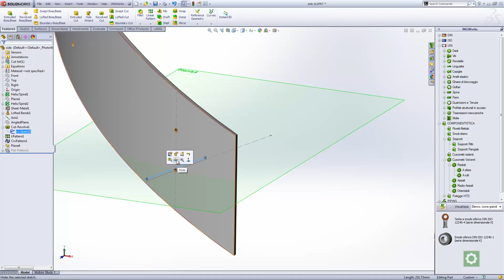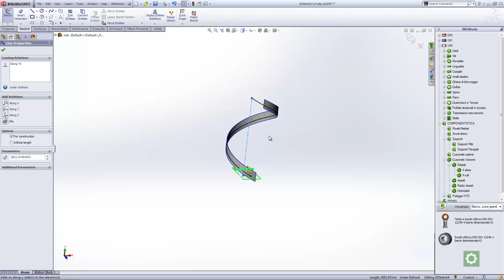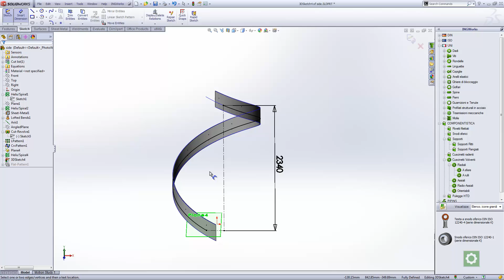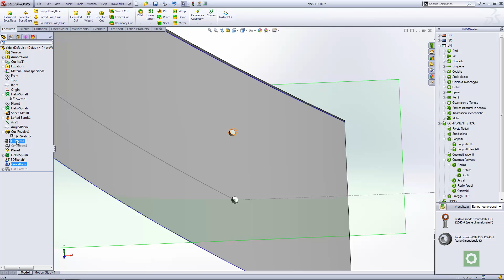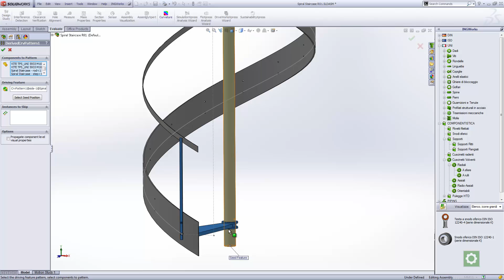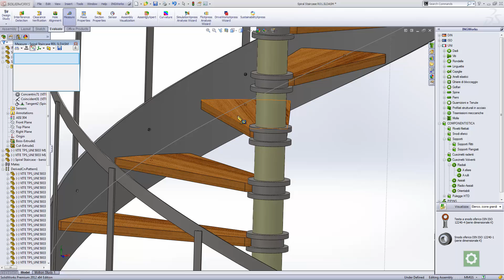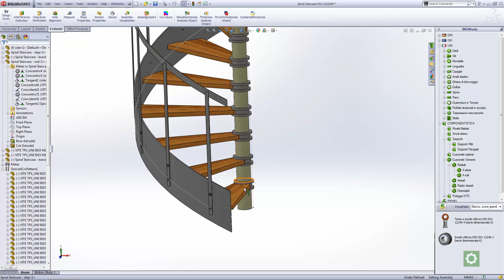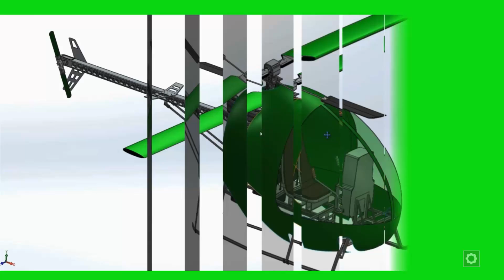SOLIDWORKS Spiral Staircase Ep.2 / Scala a Chiocciola Ep.2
SolidTutorials - Tutorial SolidWorks - Blockbusters
How to design a spiral staircase - Ep.2
Come modellare una scala a chiocciola - Ep.2